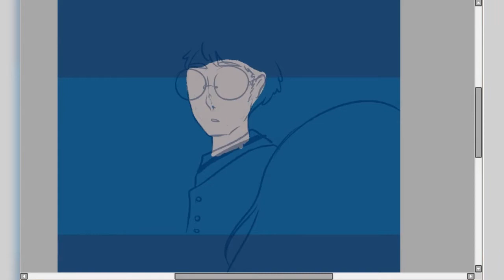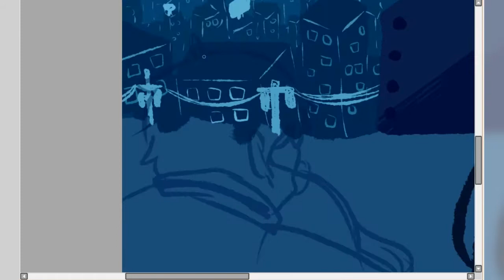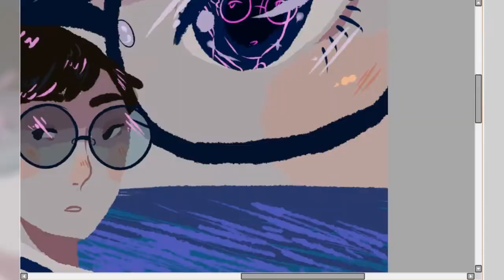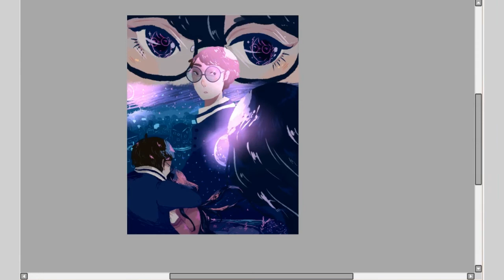Speedpaint - Noche Estrellada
Hola! Llevaba un buen tiempo sin subir nada ni colorear nada y es que la universidad me ha tomado mucho tiempo de la semana, pero encontraré un modo de seguir subiendo cosas, aunque sean más simples a lo que costumbro a hacer. Este dibujo nació en mi libreta. Fue una escena que imaginé y que luego dividí en 3 cuadritos, pero como verán en el video, mientras avanzaba me pareció más interesante el fundir cada cuadro. Algún día, que no sé cuando será, probablemente deje de usar tonos fríos para pintar haha orz y hablando de libretas, voy avanzando relativamente rápido en la que adquirí en Abril, así que con algo de suerte, en uno o dos meses debería estar subiendo vídeo de sketchbook c:

Espero les guste. Como siempre, muchas gracias por los nuevos suscriptores y los lindos comentarios, los agradezco mucho aunque a veces olvide responderles ❤︎

Programa: Paint tool sai.
Tiempo: 2 horas.